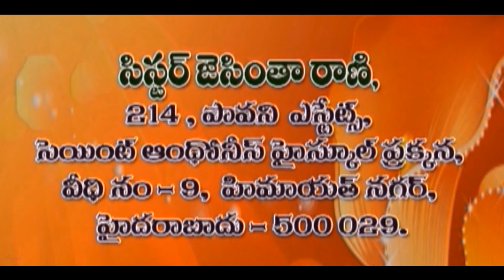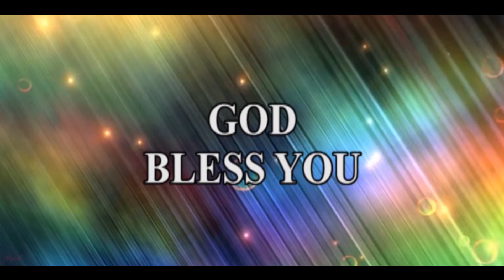Topic: Gods Will. [Part-15] Sermon By Sis. Jacintha Rani.